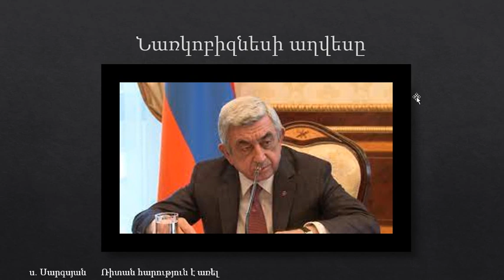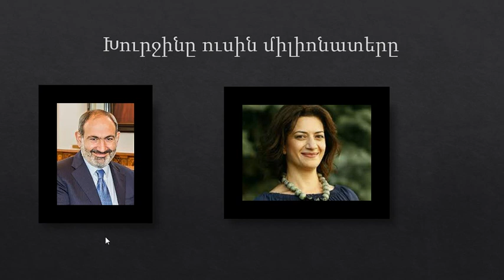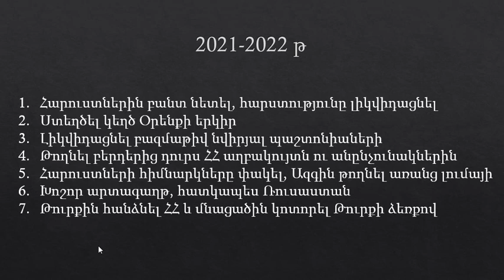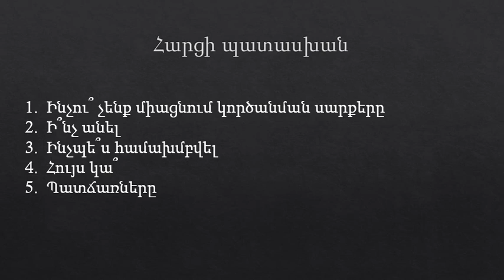ՀՀ V ղեկավարը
Մի հաpաղեք: Կյանքը արժեք չունի առանց Հայրենիքի